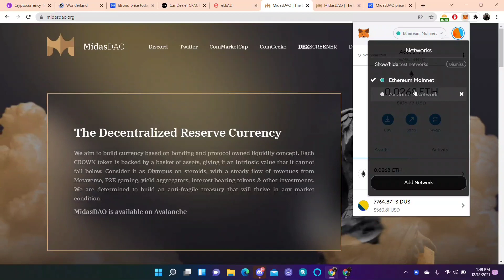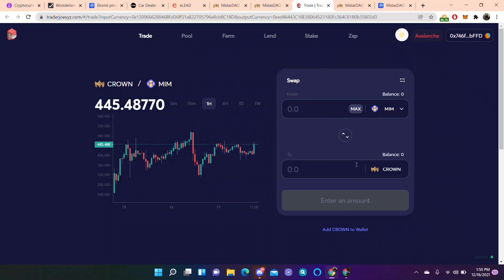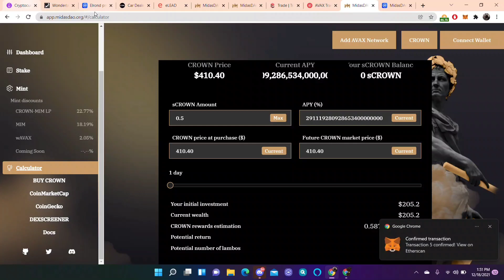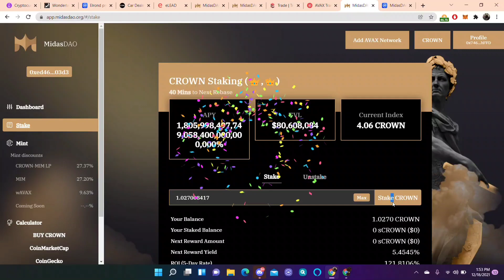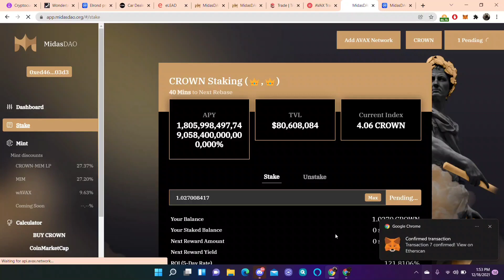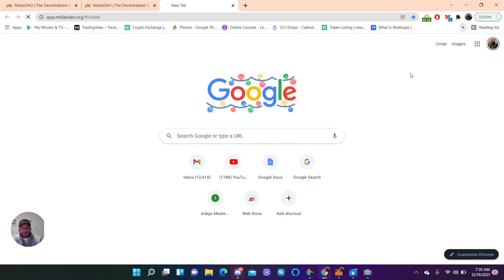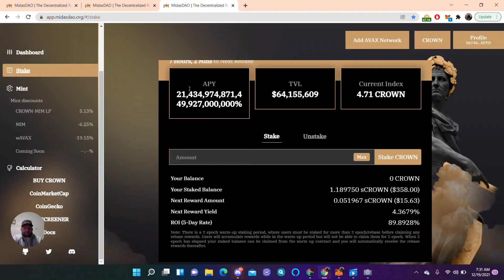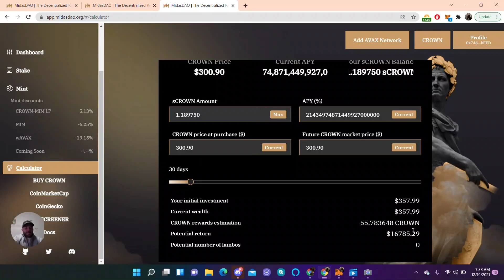Midas-Dao How to stake crown!!!!!!1,000,000,000 returns